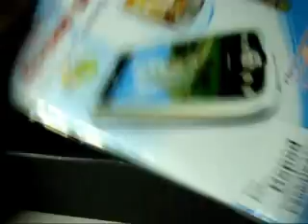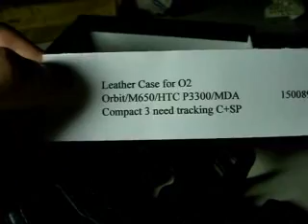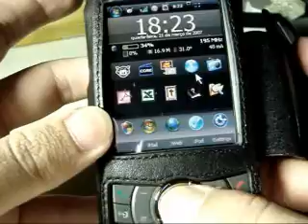Unboxing HTC P3300 Leather Case